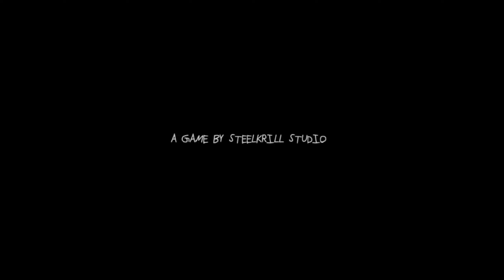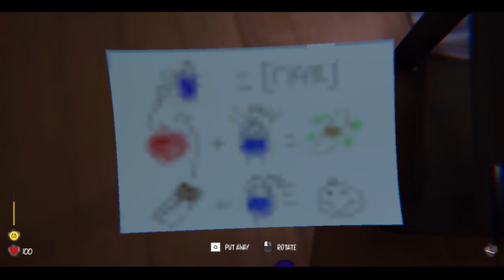A Toddler Horror Game - Baby Blues Nightmares !!!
Game Name : - Baby Blues Nightmares

Baby Blues Nightmares is a survival horror stealth game where you play as a toddler going into a little adventure with your tricycle which you can fix, maintain and customize. Paddle, hide and survive but remember; try not to cry when you are scared.. or the monsters will hear you and get you.

Tags .